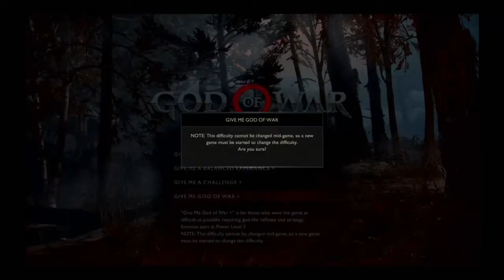godofwarragnarok Refresher let’s play!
Hello guys welcome to the God of war 2018 replay let’s play. This video series is mainly a refresher course for God of War Ragnarok hitting stores 11/09/22!
This will also serve as an building block to improve all aspects of this channel to be the best it can be for GOWR SO PLEASE IF YOU HAVE ANY CONSTRUCTIVE FEEDBACK IM ALL EARS thank you for being you and gang out ✌🏾💪🏽